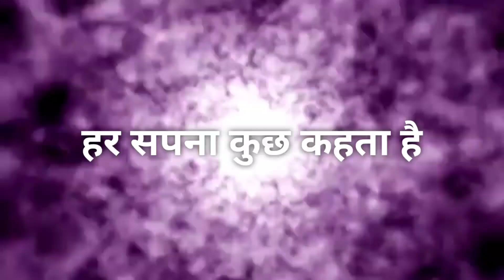कैलाश पर चढ़ने वाले एकमात्र महान तांत्रिक मिलारेपा की पूरी जीवन कथामिलरेपा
नमस्कार दोस्तों आज हम तिब्बत के महान तांत्रिक मिला रेपा के बारे में बात करेंगे जिन्होंने तिब्बत में बौद्ध गुरु के रूप में एक बहुत बड़ी ख्याति प्राप्त करें एकमात्र ऐसी व्यक्ति थे जो जीवित अवस्था में कैलाश पर्वत पर चढ़ गए थे मिलारेपा के जीवन की एक अनोखी कहानी। कैसे उन्होंने 80 लोगों की हत्या के जिम्मेदार थे ,और कैसे उन्होंने अपने जीवन को बदला एक महान संत के रूप में ख्याति प्राप्त करी ।।milarepa कैलाश storyofmilarepa milarepastory ;milarepakikahani